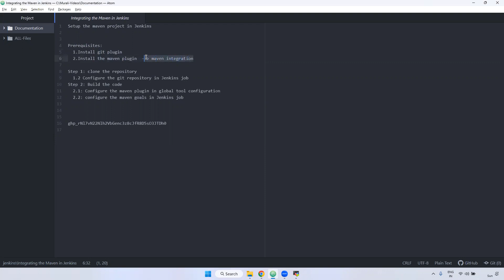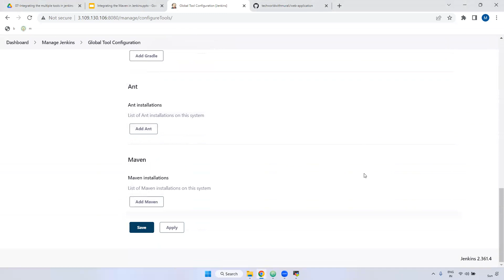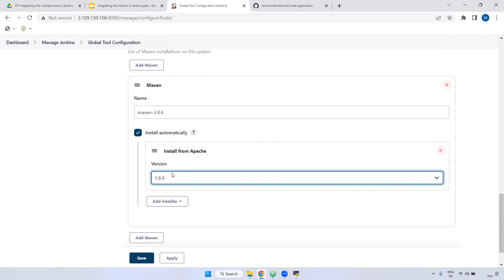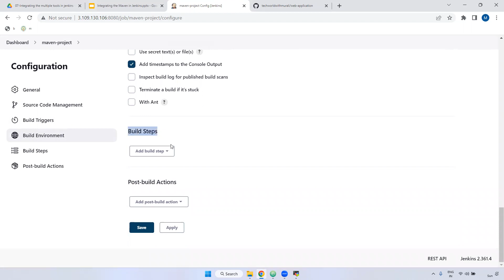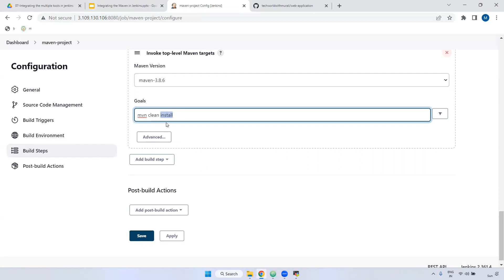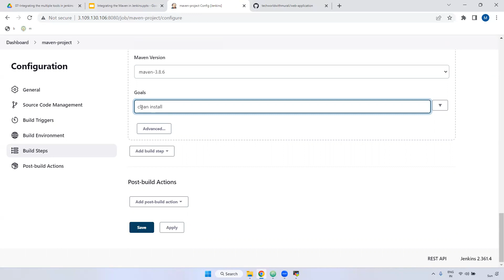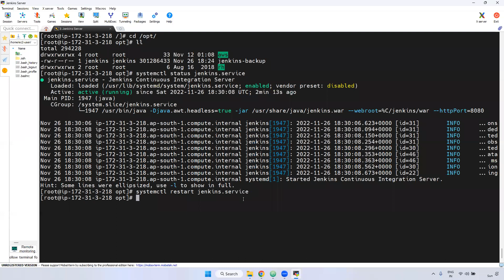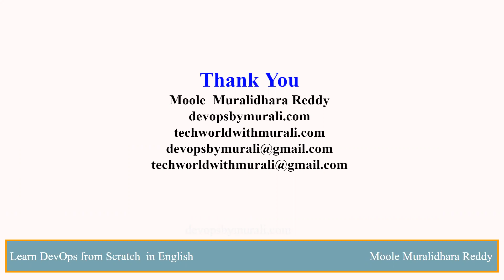Integrating the Maven in Jenkins - TechWorld with Murali - Moole Muralidhara Reddy -Jenkins Tutorial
Integrating the Maven in Jenkins - TechWorld with Murali - Jenkins Tutorial - Moole Muralidhara Reddy - + 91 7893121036
Full Course Urls:

Jenkins Overview (3:44)
How many ways to install Jenkins in Linux (1:58)
Installation of jenkins using yum (13:24)
Installation of jenkins using war file (7:46)
Jenkins Dashboard Overview (11:35)
Exploring the options under manage Jenkins (11:07)
Jenkins Job Overview (31:49)
Integrating the Maven in Jenkins (11:13)
Integrating the nexus in Jenkins (12:48)
Integrating the Jfrog with Jenkins (10:37)
Integrating the sonarqube in Jenkins (14:24)
Deploying war file in tomcat using Jenkins (8:42)
Difference Between build periodically , pollSCM , webhook (11:07)
Creation of Slack account (5:52)
Send notifications from Jenkins to Slack (9:30)
Creation of Users in Jenkins (2:33)
How to Reset Jenkins users Password (4:55)
Take the backup and restore the Jenkins (7:19)
Working with restart , saferestart , copy and move jobs (5:58)
Setting up the Build Pipeline (6:51)
What is master and slave node (2:38)
Setting up the Linux slave node in Jenkins (25:58)
Setting up the windows slave node in Jenkins (12:09)
Jenkins Pipeline Overview (5:50)
What are the fields available in declarative pipeline (6:01)
Exploring the options in declarative pipeline Part 1 (5:04)
Exploring the options in declarative pipeline Part 2 (5:32)
Exploring the options in declarative pipeline Part 3 (7:43)
Build and push to artifactory using Jenkins Pipeline (19:33)
Build & Deploy to Tomcat using Jenkins Pipeline (14:06)
Build & Deploy to Tomcat using Jenkinsfile (5:17)

We offer a range of subscription plans to choose from, including:
1 Month
3 Month
6 Month
1 Year